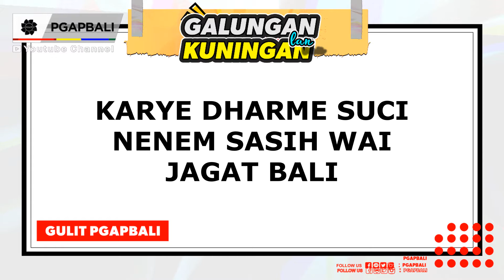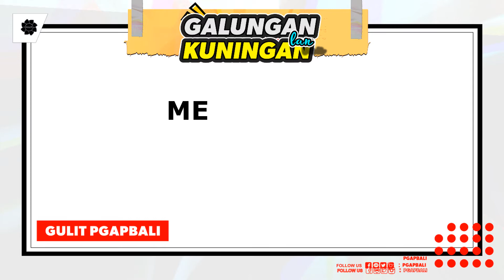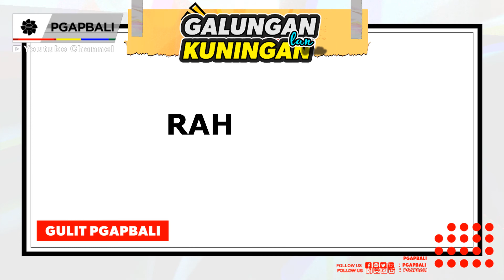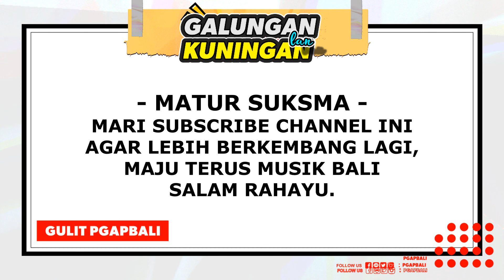Galungan Lan Kuningan - GULIT PGAPBALI (Official Video Musik Lirik)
Hai PGAP Holic,
Untuk Menyambut Hari Raya Galungan dan Kuningan , GULIT PGAPBALI Meluncurkan Lagu Terbaru Yang Berjudul Galungan Lan Kuningan. Musik Bali Dengan Nuansa EDM Ini Semoga Dapat Meramaikan Lagu-Lagu Khusus Yang Berteme Hari Raya Di Bali.  Selengkapnya Bisa Di Dengarkan Dengan Melalui Link Dibawah Ini Ya :

Penyanyi : GULIT PGAP BALI
Lirik : GULIT PGAPBALI
Aransemen : GULIT PGAPBALI
Recording : PremaMedia Studio
Produser : Putu Gulit Andre Premana

Maju Terus Musik Bali

Salam Rahayu.